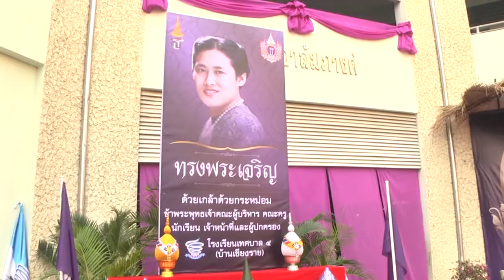10 มี.ค. 58 รร.เทศบาล 4(บ้านเชียงราย) เทศบาลนครลำปาง จัดกิจกรรม "โรงเรียนนี้มีรัก ปลูกผักกินเอง"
เยาวชนเด็กนักเรียนในระดับชั้นประถมศึกษา และระดับชั้นมัธยมศึกษาตอนต้น ในสังกัดโรงเรียนเทศบาล 4(บ้านเชียงราย) เทศบาลนครลำปาง ภายใต้การกำกับดูแลของครูประจำชั้นของแต่ละชั้นเรียน ได้มารวมตัวพร้อมกันอยู่ที่บริเวณ ใต้ถุนอาคารเรียนระดับประถมศึกษา "กุกกุฎนคร" และที่บริเวณด้านหน้าอาคารห้องสมุดอาลัมภางค์ โรงเรียนเทศบาล 4 ตำบลสวนดอก อำเภอเมือง จังหวัดลำปาง เพื่อร่วมกันทำกิจกรรมประกอบพิธีเปิดงานโครงการ "โรงเรียนนี้มีรัก ปลูกผักกินเอง" เฉลิมพระเกียรติสมเด็จพระเทพรัตนราชสุดาฯ สยามบรมราชกุมารี โดยการจัดงานได้รับเกียรติจาก นายธานินทร์ สุภาแสน ผู้ว่าราชการจังหวัดลำปาง มาเป็นประธานพิธีเปิดงานโครงการฯ โดยมีคณะผู้บริหารของเทศบาลนครลำปาง คณะครู นักเรียน และเจ้าหน้าที่ในสังกัดโรงเรียนเทศบาล 4 หัวหน้าส่วนราชการจากหน่วยงานต่างๆ และประชาชนในเขตเทศบาลฯ ตลอดจนสื่อมวลชนในพื้นที่ เข้าร่วมกิจกรรมภายในงานจำนวนมาก

โครงการ “โรงเรียนนี้มีรัก ปลูกผักกินเอง” ถือเป็นหนึ่งกิจกรรมที่ได้จัดทำขึ้น ตามแนวพระราชดำริของ สมเด็จพระเทพรัตนราชสุดาฯ สยามบรมราชกุมารี ที่พระองค์ได้ทรงมีน้ำพระทัยเมตตา ห่วงใยในเด็กและเยาวชนตามถิ่นทุรกันดารที่มีฐานะยากจนขาดแคลนอาหารบริโภค โดยพระองค์ทรงมีพระราชดำริ ให้แนวทางแก้ไขปัญหา จัดทำโครงการเกษตรเพื่อพัฒนาอาหารกลางวันในโรงเรียน เพื่อจะได้นำผลผลิตส่วนหนึ่งจากการเกษตรของนักเรียน มาประกอบเป็นอาหารกลางวันให้เด็กนักเรียนได้บริโภค จากพระราชดำริดังกล่าว ทางโรงเรียนเทศบาล 4(บ้านเชียงราย) เทศบาลนครลำปาง ได้น้อมนำมาปฏิบัติใช้ ให้เยาวชนเด็กนักเรียนได้ริเริ่มเรียนรู้ทำการเกษตรตั้งแต่ในวัยเยาว์ และได้ทำการขยายผลต่อเนื่องสู่การเรียนรู้เกือบทุกระดับทุกชั้นปี และด้วยในปี 2558 เป็นปีมหามงคล สมเด็จพระเทพรัตนราชสุดาฯ สยามบรมราชกุมารี จะทรงเจริญพระชนมายุครบ 5 รอบ 60 พรรษา ในวันที่ 2 เมษายน 2558 ดังนั้นโรงเรียนเทศบาล 4 จึงได้จัดให้มีงานแสดงนิทรรศการและจำหน่ายพืชผักสวนครัว.